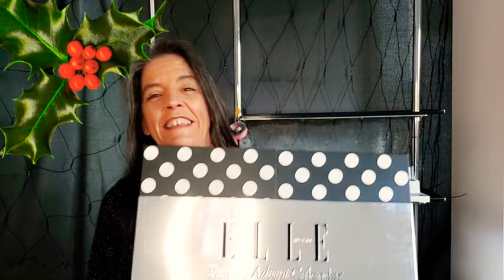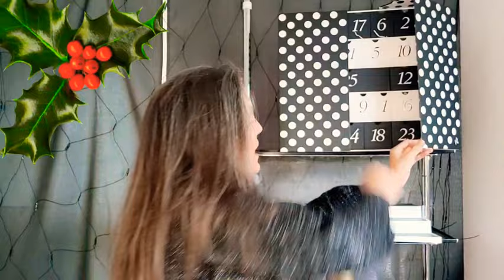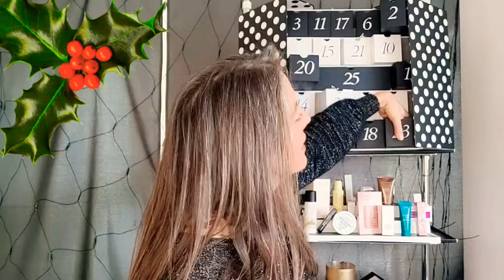ELLE 💚 Calendario de adviento 2021💖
Aquí tienes el link para poder comprarlo

Me he equivocado al hablar del autobús- caravana que nos encontramos...🙄🙄🙄

Aquí tienes los tiempos del vídeo
00:00 Empezamos
00:30 Problemas con el envío.
02:28 Máscara de pestañas de doble cara Legit Lashes de HUDA BEAUTY
05:00 Bálsamo labial Kiss Mix EVE LOM
05:44 Reforma de retinol de SHANI DARDEN.
06:48 NUXE Aceite Corporal Nutritivo Regenerador
07:25 Tónico Intral DARPHIN.
07:58 ASOCIADOS EN AROMATERAPIA Forest Therapy Rollerball.
09:18 Crema de recuperación intensa MURAD.
09:56 VITA LIBERATA Body Blur Instant HD Skin Finish.
10:46 FENTY BEAUTY Match Stix Shimmer Skin Stick en Beach Bum.
12:07 Aceite facial precioso de rosa negra de SISLEY PARIS.
13:02 Champú de volumen completo FEKKAI
13:37 AURELIA PROBIOTIC SKINCARE Miracle Cleanser.
14:30 BENEFIT 24-HR Brow Setter Clear Brow Gel.